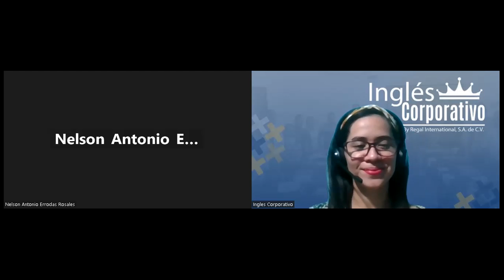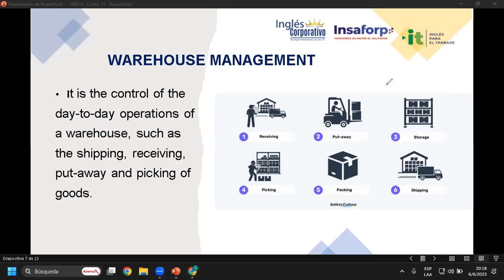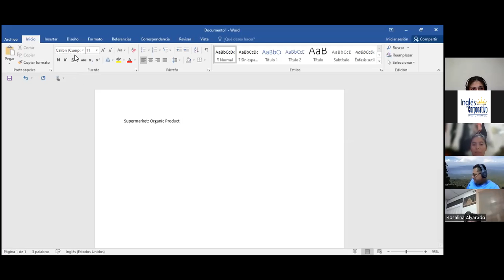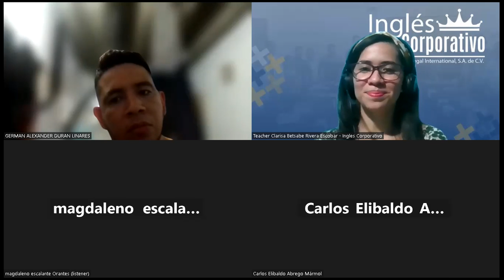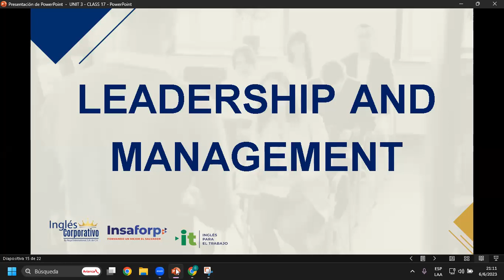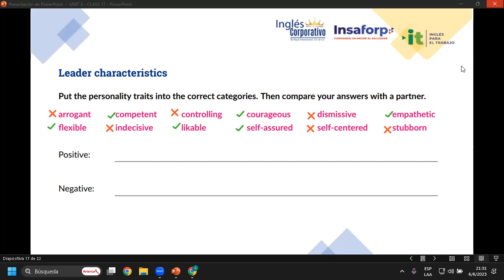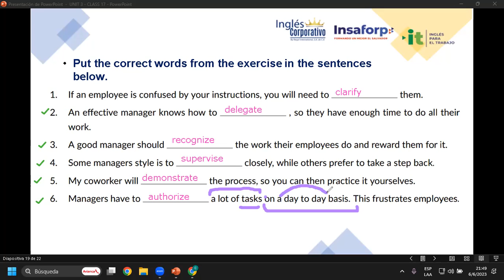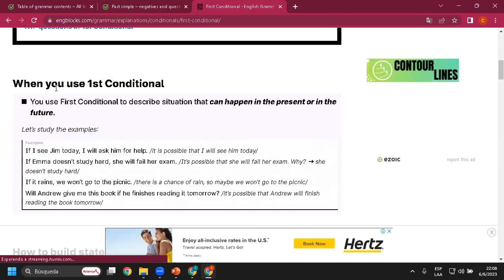Sesión 17-06-06-23-29750-8048-0079/2023-Rivera-Identify common issues related to warehouse processes